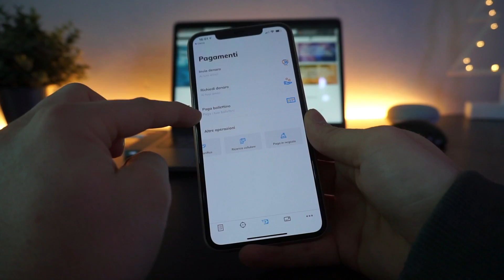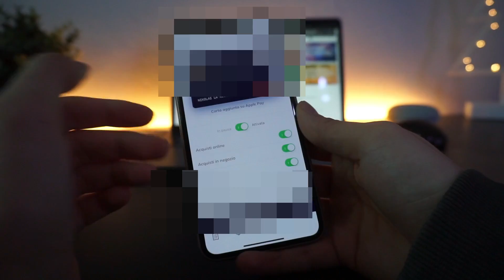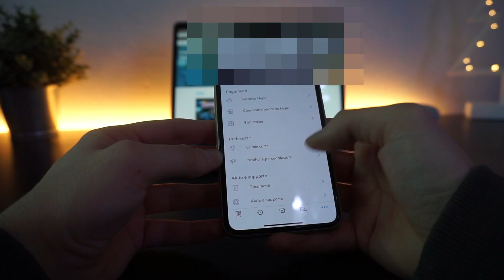CARTA HYPE TUTTA LA VERITA'! (SOLDI IN REGALO)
Video by: Nikolas La Rocca
Oggi finalmente ho deciso di parlavi anche io della carta Hype di Banca Sella, questo solamente dopo averla provata per circa 1 mese e averne tratto delle conclusioni reali, e capendo che in effetti ne vale davvero la pena! La carta Hype a differenza di N26 e Buddybank è una prepagata, per maggiori info vi lascio il link del video di N26!

-- ATTREZZATURA UTILIZZATA --

Camera 1 SONY Full Frame
Lente zoom SONY
Lente wide SONY
Treppiede SLIK PRO
Green Screen ELGATO
Microfono iRIG
Cuffie PIONEER
Hard Drive SSD WD
Camera 2 FUJI
Camera 3 SONY
Action cam GOPRO